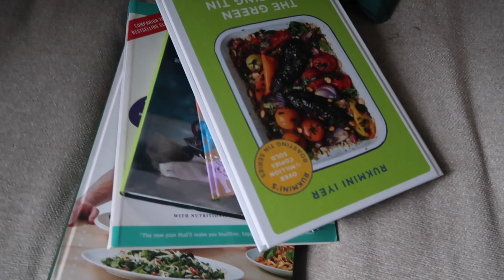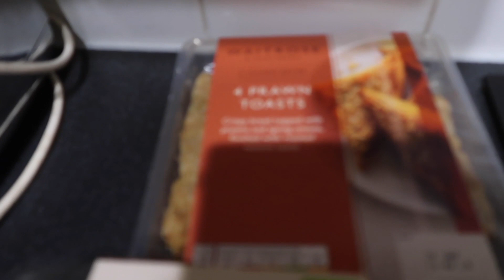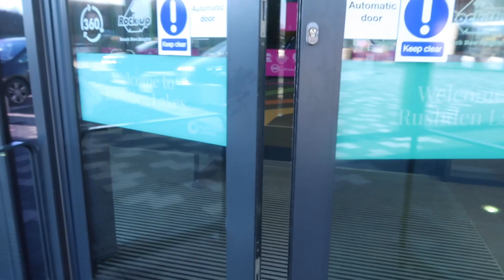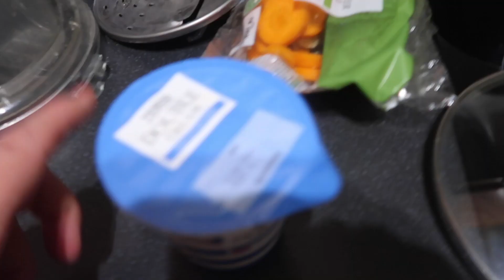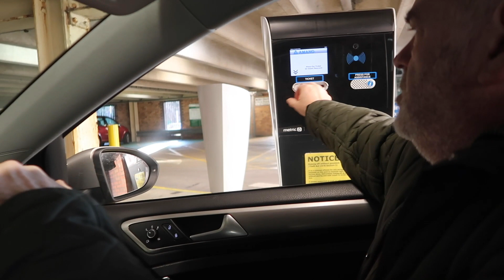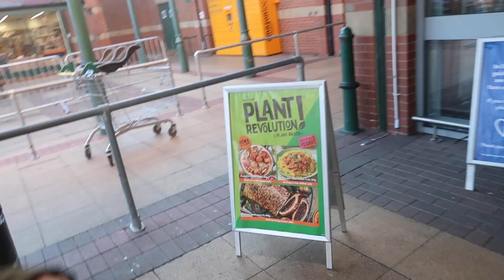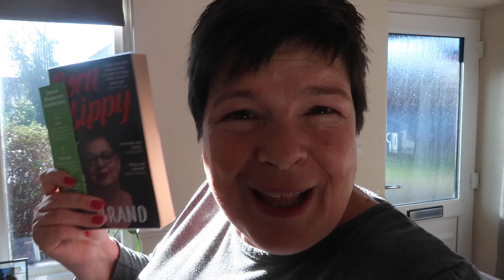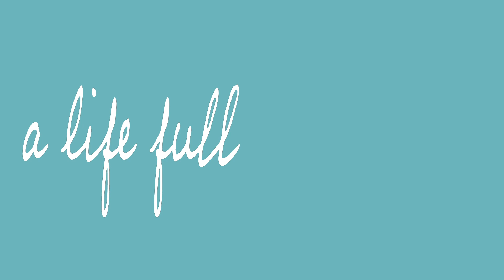Ep 218 Northampton Vlog | Getting The Most Out of Every Day | DITL Vlog (2022)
Video Diary | Daily Vlog | Sat 8 Jan
Glenn rustles up breakfast with what he finds in the kitchen, he then heads over to see Chilli Jam Jeff in Leighton Buzzard while I go to work.

Video Diary |  Daily Vlog | Sun 9 Jan
Glenn deals with some tough family stuff in the morning before we head to the Vegan Market in Northampton. We both try a delicious burger - and the taste is amazing!
I head off to work and Glenn goes to buy some security cameras to instal at his mum's house.

Video Diary | Daily Vlog | Mon 10 Jan
 I have my nails and brows done. We go down to see Glenn’s mum. I cook a delicious dinner, thanks to a recipe that my friend Vanessa gave me.

Video Diary | Daily Vlog | Tues 11 Jan
Both me and Glenn are working, and after I go and pick Leo up from school. I try to replicate the delicious burger we had at the Vegan market.

Video Diary | Daily Vlog | Wed 12 Jan
I have a really nice day with my mum, we go to the cinema at Rushden Lakes to watch The Electrical Life of Louis Wain.

Video Diary | Daily Vlog | Thur 13 Jan
We both have a day off so we head into Northampton. I join the library and we meet Naomi for a coffee. After we pick Leo up we meet Harry at Towcester Mcdonalds.

Video Diary | Daily Vlog | Fri 14 Jan
I go to see an old friend for a haircut. Beth and I stop off for a coffee and have a look around the Salvation Army Charity shop. Beth gets a new coat and I buy a new scarf and a wooden box.

Welcome to A Life Full of Meaning. Follow us as we try to create a more meaningful life.

LFOM2020